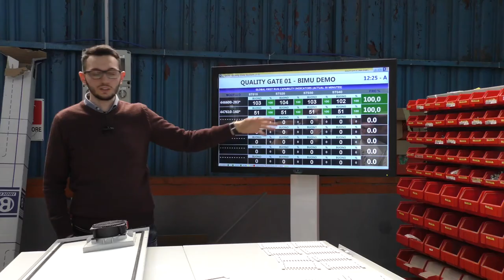La “Pro&Pro” svela agli studenti del G Ferraris i segreti della INDUSTRY 4 0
Per poter raccogliere le sfide di un mondo sempre più integrato e competitivo in cui la conoscenza e l’innovazione tecnologica rappresentano il principale motore dello sviluppo economico e sociale è necessario, anzi urgente, mettere in sinergia scuola, formazione, ricerca, università e impresa. La storia che raccontiamo oggi testimonia l’impegno che le istituzioni scolastiche e il mondo dell’impresa stanno profondendo nello sperimentare nuovi canali e percorsi di collaborazione finalizzati all’integrazione dei saperi teorici, delle competenze e abilità professionali necessarie alle imprese per poter cogliere le sfide della società della conoscenza.